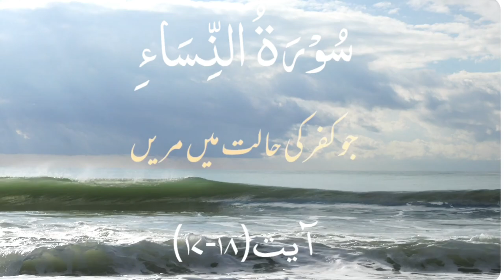One of the most heart-touching Quranic verses is Surah Ar-Nisah It reminds us to reflect on you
One of the most heart-touching Quranic verses is Surah Ar-Rahman, verse 55: "So which of the favors of your Lord would you deny?" It reminds us to reflect on the countless blessings we have been bestowed with. 🌟

Best The Heart Touching Quran Ayat Tips
 You Will Read This Year
I am really sorry .Allah pak ab ko right path dehkay .main iss channel pr mazeed song status nhi upload karon ga . Aur jis Bhai Kay pass Mary status song hain wo delete kar day. Main nhi chata ap log Meri waja se sachy kudha ko bhool Jain. Hum sab ki ik Dan marna hai .iss lay hamain chaiy Kay pehchay koi acha kaam choray .jis se Allah haimain bashkah day . Ammen.main chata hon Kay ap loog Jiss trha phaly support kar rhy thy .ab bhi karo.ab iss channel pr Quran ki Ayat Kay status upload kiyay Jain gay
ccnp trainingccnp
ccnp training course
ccnp training videos
cisco ios
cisco ios download
cisco training badge
cisco virl
cisco virl download
cisco virl images
cisco virl ios
cisco virl ios download
cisco virl ios downloads
download cisco virl
gns3 virl images
gns3 virl ios